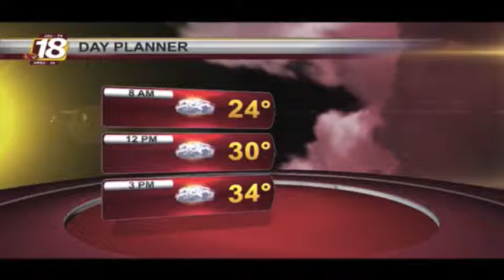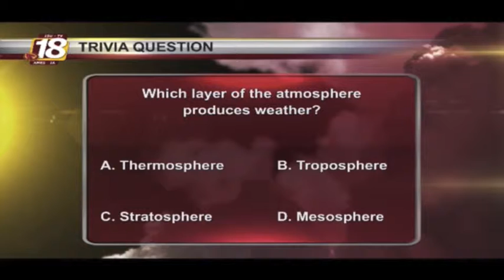Cy's Eyes on the Skies: Monday, February 3rd, 2015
Host: Sam Gabrielli
National: Jan Ryherd
Iowa: Eric Assmann

Please pardon the glitching!